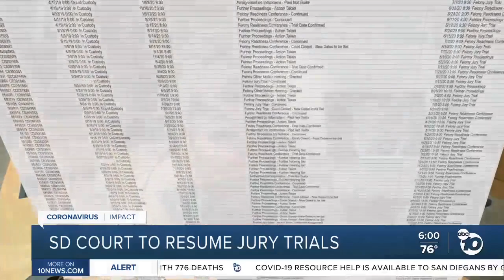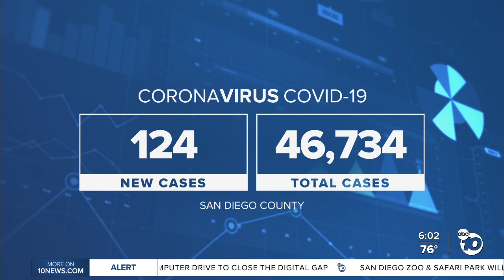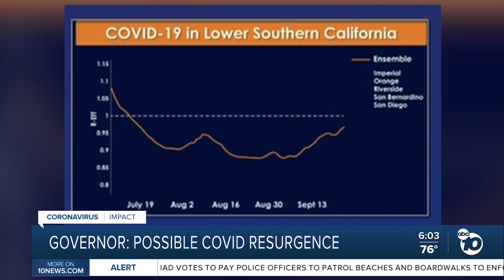ABC 10News at 6pm Top Stories